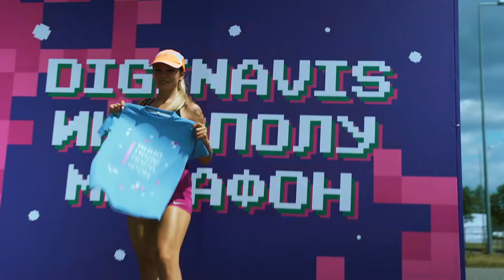Diginavis Иннополумарафон 2022